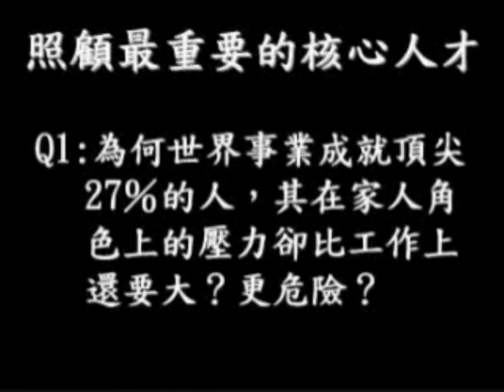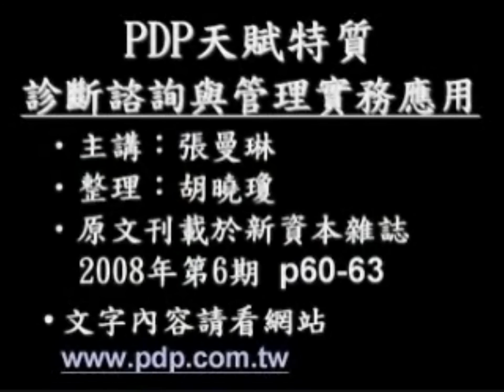PDP照顧核心人才